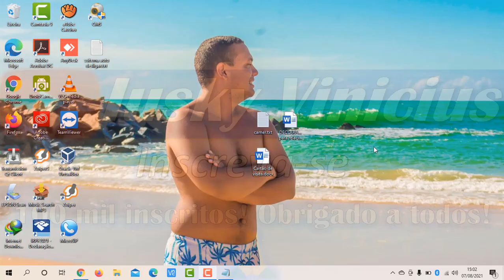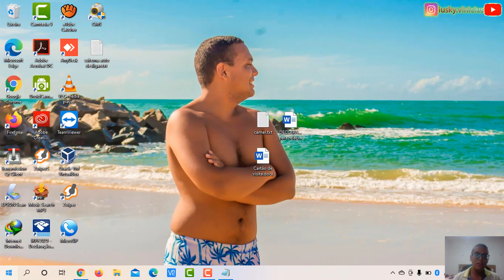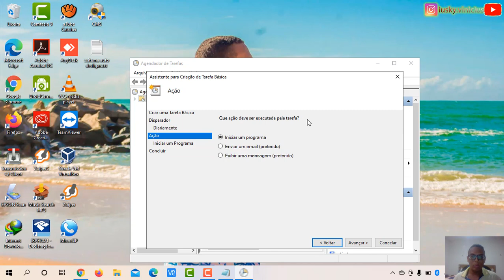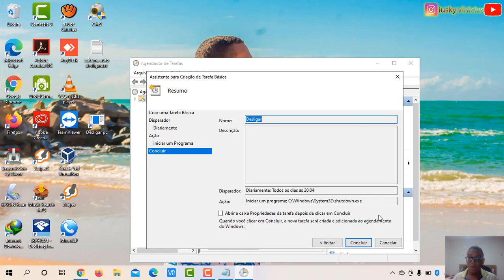CONFIGURAR O PC PARA SE DESLIGAR AUTOMATICAMENTE POR HORÁRIO PROGRAMADO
Neste vídeo ensino a configurar o PC para desligar automaticamente. Dica muito útil para você que precisa desligar seu computador em horários específicos.